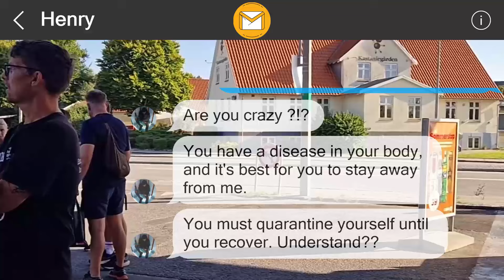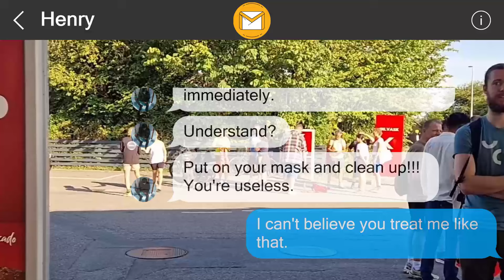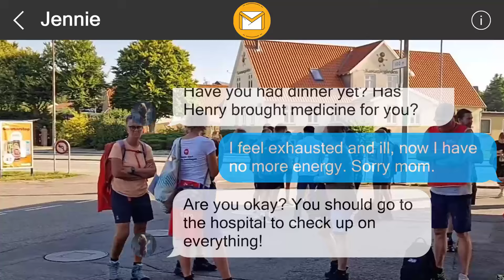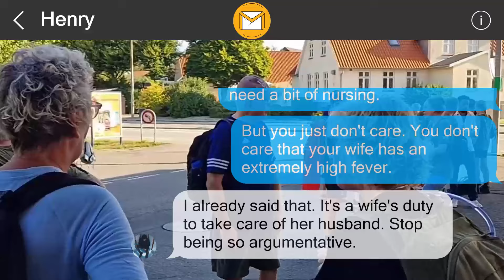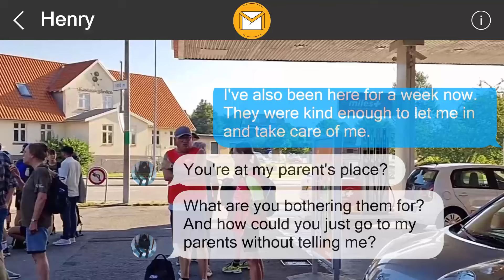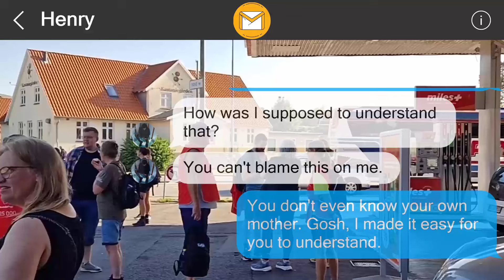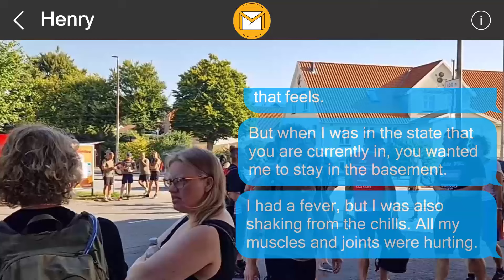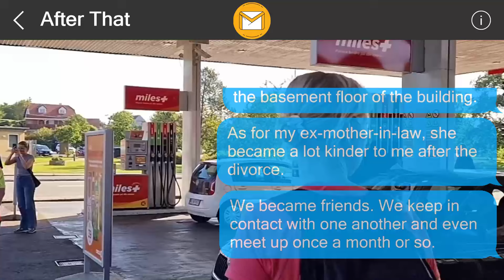I left them a surprise 357650936